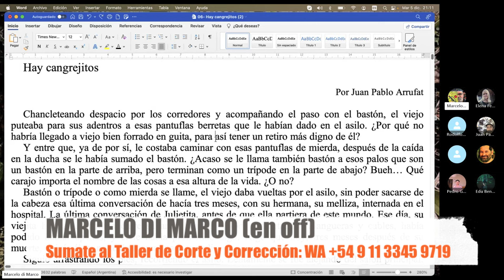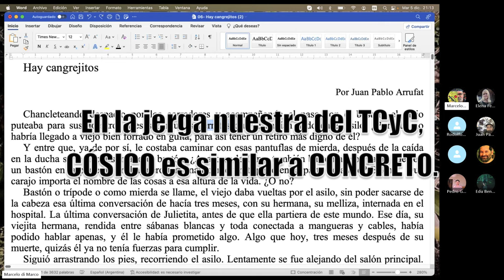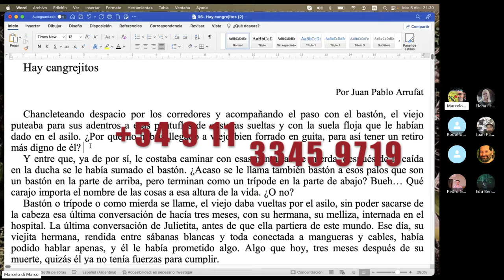Cómo describir con mayor exactitud / 🍊Naranja # 256